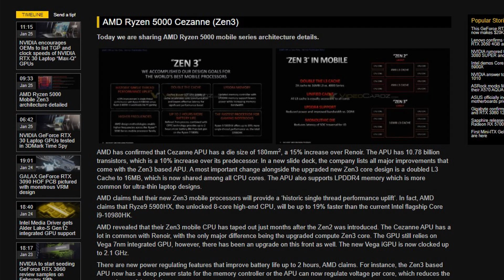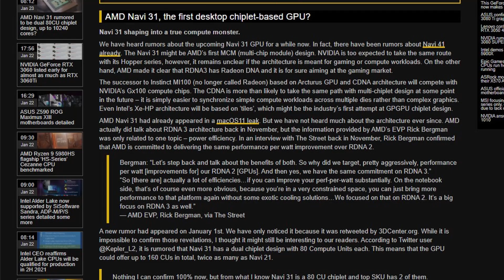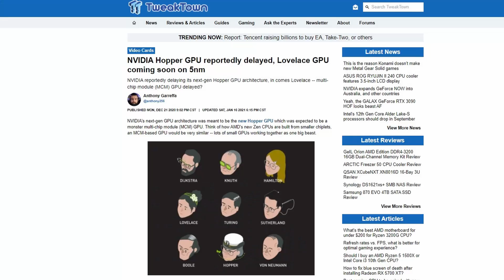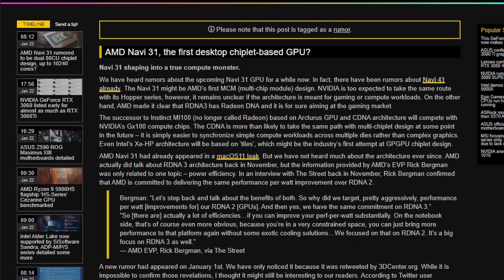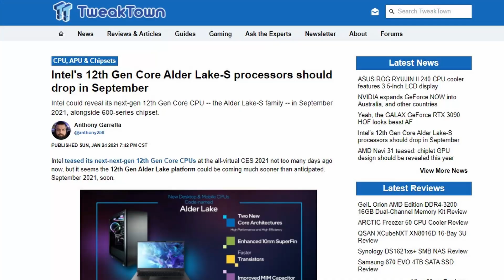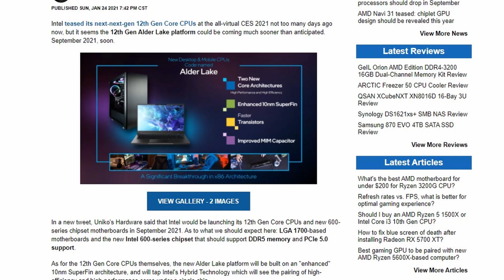RTX 3000 laptops, beefy Navi 31 and 10nm Intel CPUs are coming soon-ish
Reviews for the RTX 3000 laptops should be hitting your sub boxes soon. But it's time to talk about AMD's upcoming Navi 31 GPU which is going to be a beefy upgrade, if the rumors turn out to be true. The upcoming graphics cards should feature a chiplet design, much like the RYZEN CPUs and NVIDIA's upcoming Hopper architecture. We've covered this in the past, when we've seen AMD's initial patents.

Hopefully we're going to see even better GPUs from them, since this would be a good thing for us, the consumers — and yes, I will use the "competition is good for the consumer" phrase again, despite knowing that it's a bit dull to hear it each and every time a new product comes to market. Now, the important question is: will they ever be in stock? I can't answer now, but WCCFTech apparently knows how the situation will look like for the RYZEN 5000 desktop CPUs.

And last up, we're going to be talking about Intel's long-awaited 10nm CPUs, which should be coming out soon-ish, alongside the 600-chipset. I imagine Z690 and B690 are going to be...nice!

And definitely check out the bigger channels, like LinusTechTips — Linus mentioned on the WAN show that they will have a video explaining the changes surrounding Max-Q and Max-P and a lot more things surrounding RTX 3000 laptops.

⏯ RTX 3070 Mobile leak that showed up after I worked on the video

Timestamps:
0:00 - Possible embargo lift for RTX 3000 laptops
0:53 - AMD Cezanne (RYZEN 5000) architecture documentation
2:34 - AMD Navi 31 - MCM design, up to 2.5x the performance?
4:48 - Still not in stock? RYZEN 5000 desktop CPU availability
5:42 - Intel 10nm Alder Lake - possible launch date and information
7:28 - Closing thoughts